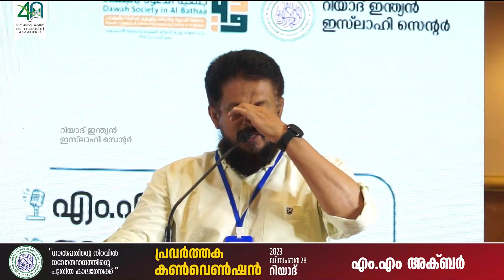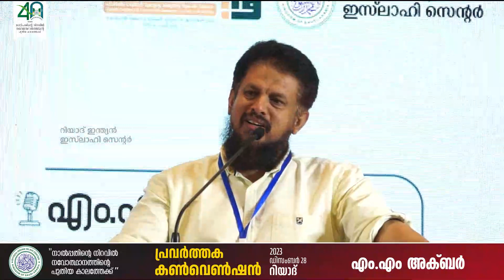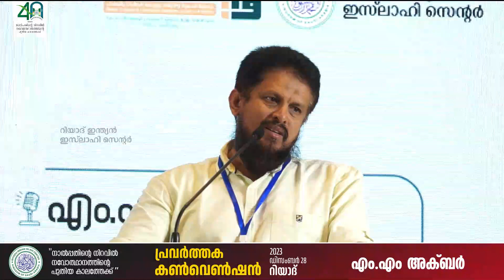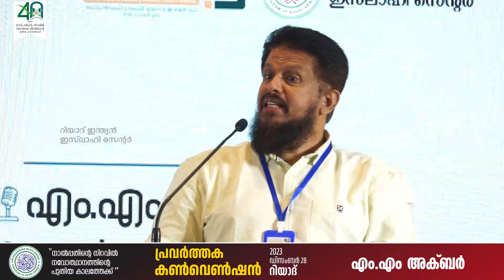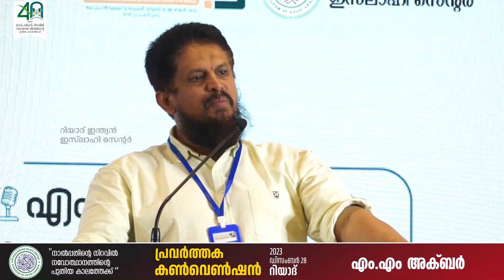പ്രവർത്തക കൺവെൺഷൻ 2023 ഡിസംബർ 28 Iറിയാദ് ഇന്ത്യൻ ഇസ്‌ലാഹി സെന്റർ l M.M Akbar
പ്രവർത്തക കൺവെൺഷൻ
2023 ഡിസംബർ 28 -റിയാദ്
എം. എം അക്ബർ

"നാൽപ്പതിന്റെ നിറവിൽ
നവോത്ഥാനത്തിന്റെ
പുതിയ കാലത്തേക്ക് ''
 റിയാദ് ഇന്ത്യൻ ഇസ്‌ലാഹി സെന്റർ